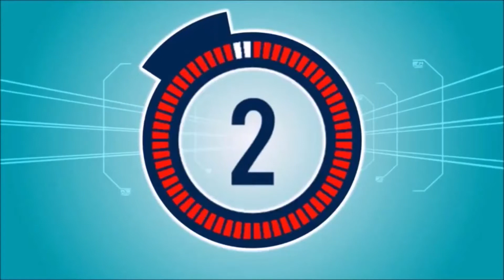Season 1.4 Timer #2 | MINUTE TO WIN IT | THE GAME BOMB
Special thanks to Darell Nonis who originally made this timer.